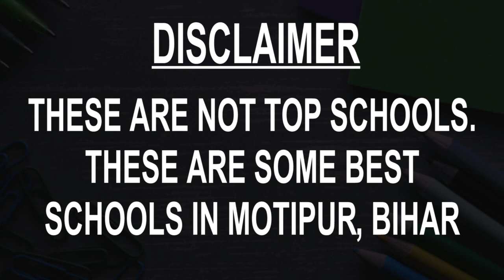Schools around Motipur, Bihar CBSE, Govt, Private, International | Edu Vision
Must Watch.. Best Schools around Motipur - CBSE, Govt, Private, International

Listed Schools:
Adarsh Government Middle School
Bal Bharti Public School Panchrukhi
D.A.V. Public School
Dariya Chhapra Middle School
G.A.V PUBLIC SCHOOL
ideal public school
Pagahiyan Middle School
Rehoboth mission school
St Xavier's High School
Sun Shine Public School

This is not the listing of Top Schools around Motipur, it's the list of best Schools around Motipur as per the ratings given by our users.